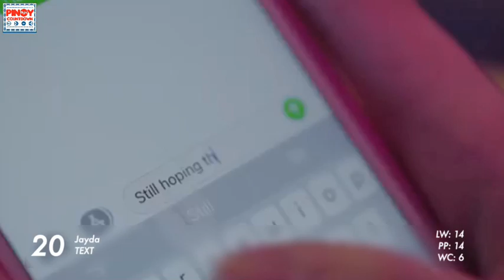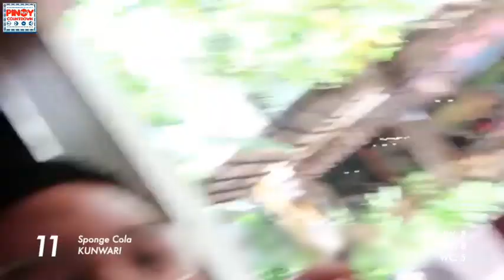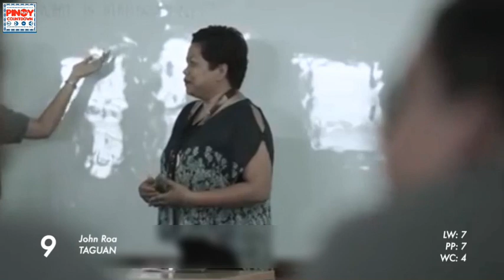Pinoy MYX Countdown - July 7, 2018